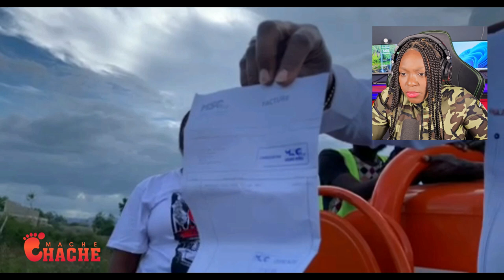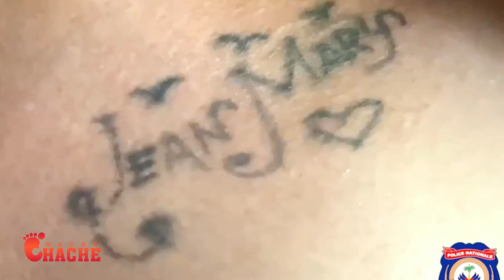Ayayay machandiz pouri..Machandiz fè vè..machann yo leve dèyè ABINADER